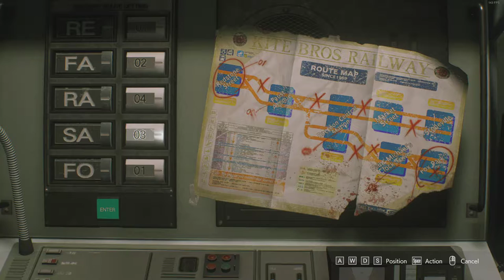RE3 Remake P2